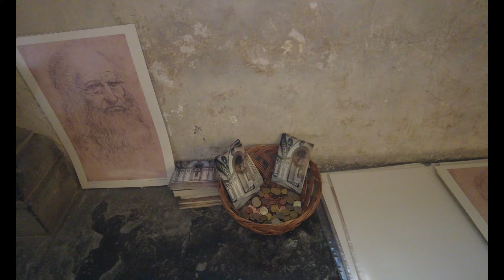Basilica of Santa Croce, Florence, Italy 2023 (4K walking tour)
Visit Basilica of Santa Croce, place where Michelangelo buried, Florence, Italy 2023 (4K walking tour)